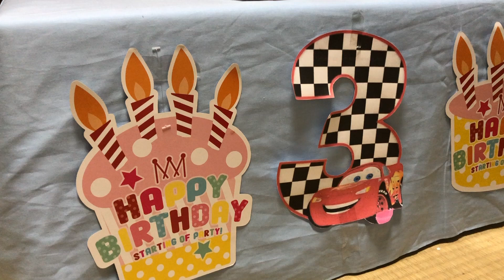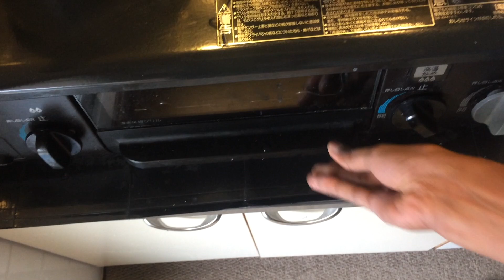BirthDay Vlog || Jikkus Mom in Japan